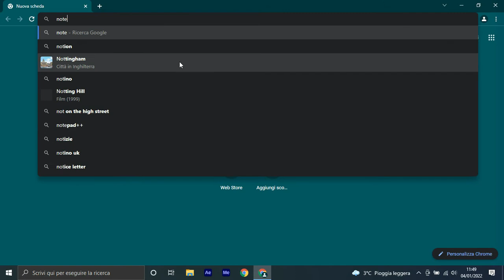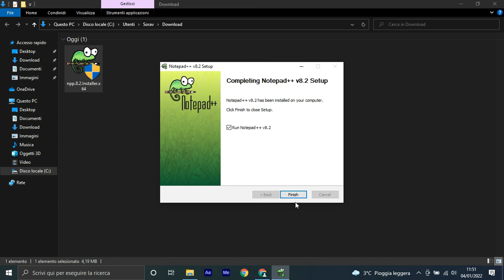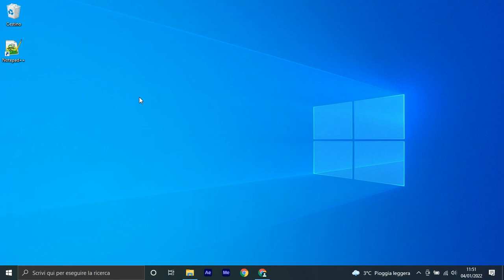How To Download And Install NOTEPAD++ v8.2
Hello to all of you, I'm Technical Sorav and today I brought you a new video "How To Download And Install NOTEPAD++" after so many attempts I finally managed to solve all the problems and this video is for you enjoy it. If you have any problem ask my on Instagram